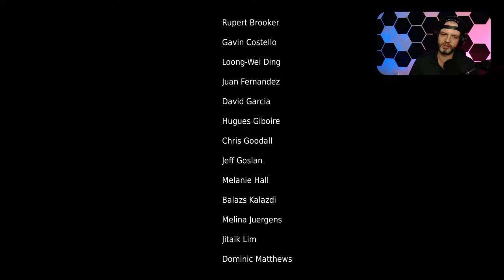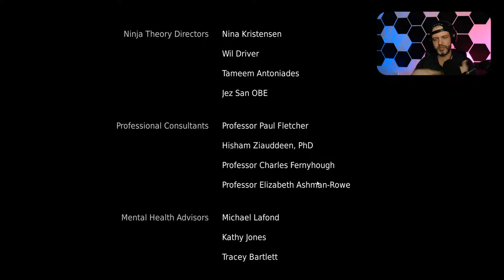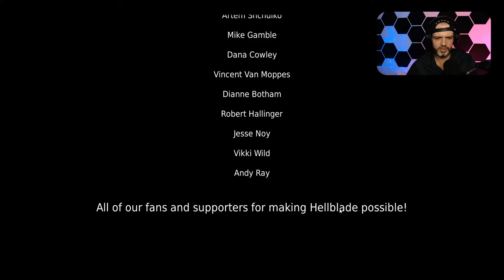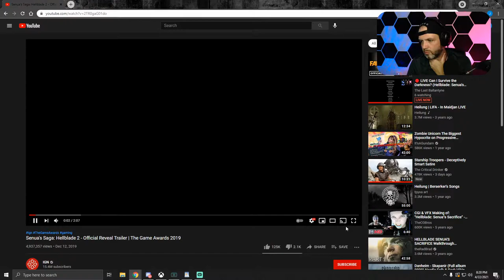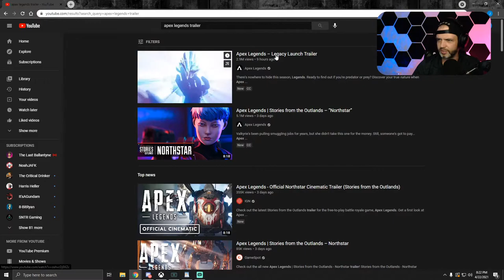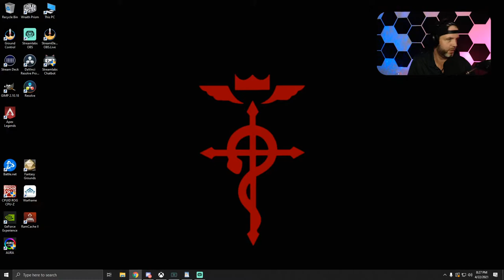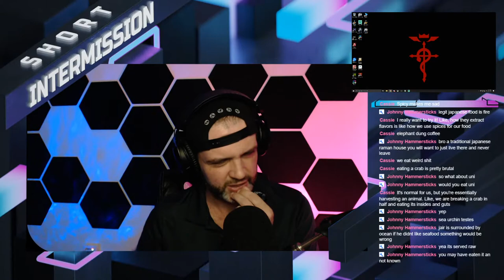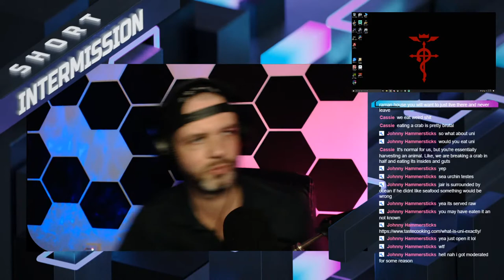🔴 LIVE Can I Survive the Darkness? (Hellblade: Senua's Sacrifice)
The continuation of the amazing game Hellblade: Senua's Sacrifice.  This is my first playthrough of the game, but the experience so far has been incredible!  Join me as we further explore the broken mind of Senua!

Thar be keywords here: chill, vibes, gaming, hellblade, narrative, story, psychosis, senua